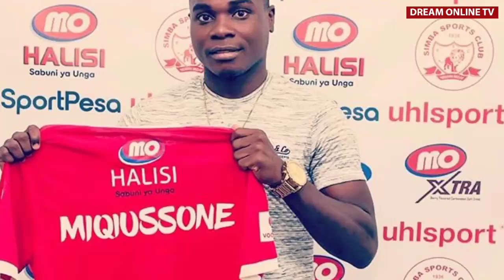LUIS MIQUISSONE AONGEZA BALAA,AAHIDI KUTENGENEZA MABAO ZAIDI "MKALI WA PASI ZA MWISHO"